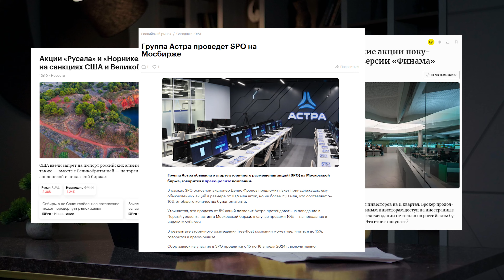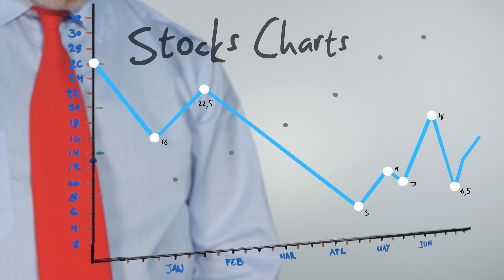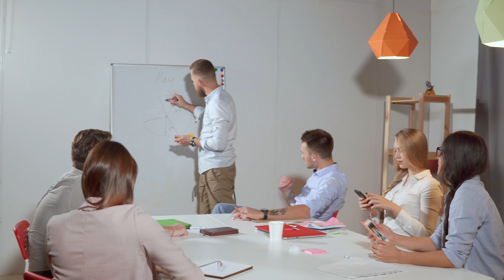Страшная правда инвестирования: то, о чем все молчат! Как эмоции влияют на инвестиции?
— профессиональные лонгриды на тему актуальной новостной повестки и инвестициям. Уникальное и альтернативное мнение по тому, что действительно важно!

Нужен личный финансовый план? Обращайся

В этом видео мы поговори о самой опасной ошибке инвесторов, о которой обычно молчат — принятие решений под влиянием эмоций страха и жадности.

Вы узнаете, почему важно строить личный финансовый план, основанный на четких целях, а не на эмоциях. Также будет затронута тема необходимости получения качественных базовых знаний об инвестициях и финансовых инструментах вместо следования советам недобросовестных "гуру", псевдо-экспертов и телеграм-каналов.

Это видео направлено на то, чтобы раскрыть одну из самых разрушительных ошибок в инвестициях и дать практические рекомендации, как ее избежать!

00:23 Использование эмоций в индустрии финансовых рынков
00:55 Какими же на самом деле должны быть инвестиции?
01:14 Одна из главных причин потери денег в инвестициях
01:39 Страх и жадность как основная часть продаж
02:24 Что поможет вам избежать иррациональных решений?
02:53 Правильная цель как ключевой фактор сохранения капитала
05:20 Заработать денег — это цель?
05:45 Что является целью?
06:04 Насколько важны знания для того, чтобы сделать инвестиции более качественными и успешными?
06:29 Телеграм-чаты, телеграм-каналы и курсы псевдо-специалистов
06:44 Бесполезные знания инвестиций — что это такое?
08:20 Зачем нужна база знаний по инвестициям?
08:33 Какие есть классы огня?
08:40 Какие есть инвестиционные инструменты?
09:39 Личный финансовый план — зачем он нужен?
09:58 Финансы — это бизнес?
10:44 Что дает личный финансовый план?